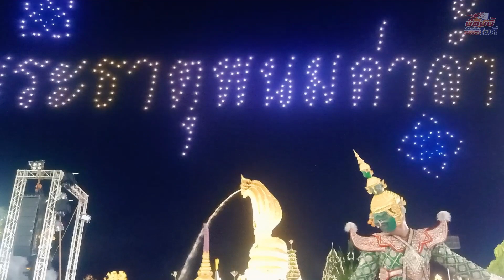อลังการ !! ครั้งแรกการแสดงโชว์บินโดรนแปลอักษร 500 ลำ จังหวัดนครพนม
บินโดรนแปลอักษร  7-13 กรกฎาคม 2566 นี้ มาร่วม🙏บวงสรวงบูชาองค์พญาศรีสัตตนาคราชที่นครพนมน่ะครับ